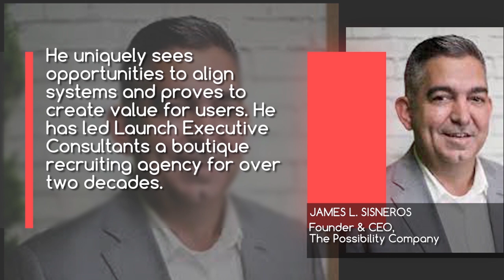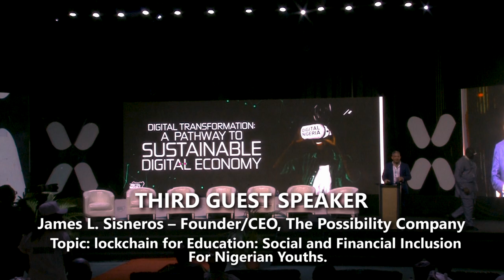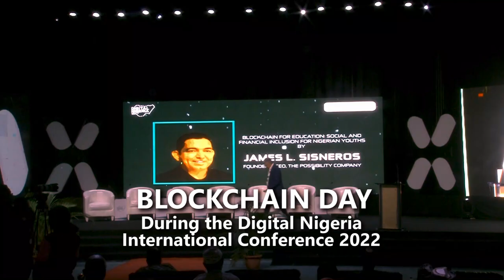BlockChain Day, Third Guest Speaker, James L. Sisneros – Founder & CEO, The Possibility Company.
Third Guest Speaker, James L. Sisneros – Founder & CEO, The Possibility Company, at the BlockChain Day during the Digital Nigeria International Conference 2022, Abuja Nigeria.

Topic: Blockchain for Education: Social and Financial Inclusion for Nigerian Youths.